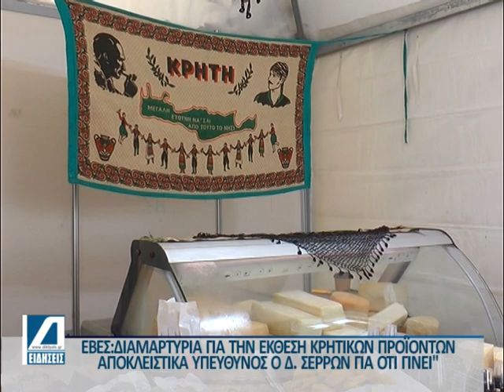ΕΒΕΣ: Οχι στην Έκθεση Κρητικών προιόντων εάν δεν τηρηθούν όροι και κανόνες. Θα φταίει ο Δ.Σερρών.